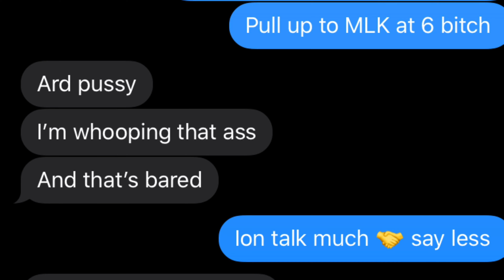1V1 Vs Trashtalker *gets Heated Fight Breaks Out!*